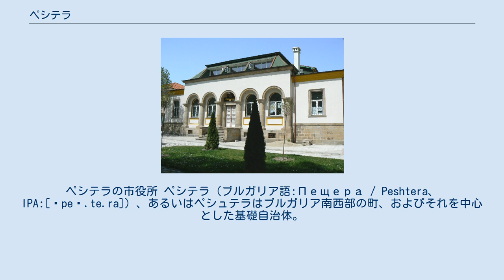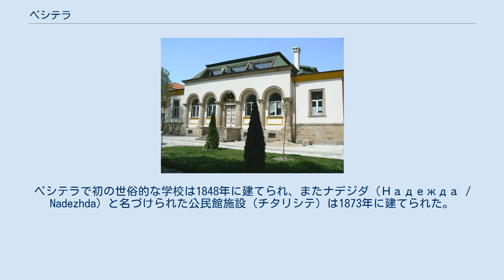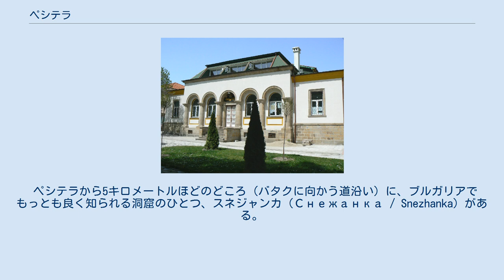ペシテラ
ペシテラの市役所 ペシテラ（ブルガリア語:Пещера / Peshtera、IPA:[ˈpeʃ.te.ra]）、あるいはペシュテラはブルガリア南西部の町、およびそれを中心とした基礎自治体。
パザルジク州に属する。
ロドピ山脈のふもと、上トラキア低地にある。
呼称「ペシテラ」はブルガリア語で「洞窟」を意味し、多くの洞窟が町の周辺にある。
 この地方で知られている最古の人類の痕跡は新石器時代にさかのぼる。
トラキア人の氏族ベッシ（Bessi）は古代より居住しており、紀元前4世紀にペシテラ渓谷に集落を築いた。
 町の名前を記した最古の文献は1479年、この地がオスマン帝国のムスタファ（Mustafa）なる人物の所領になったときのことである。
民族復興期には、多くの橋や聖堂、噴水、学校、家屋が建てられた。
ペシテラで初の世俗的な学校は1848年に建てられ、またナデジダ（Надежда / Nadezhda）と名づけられた公民館施設（チタリシテ）は1873年に建てられた。
多くの地元住民がブルガリア解放のための戦いに加わり、ペシテラは露土戦争中の1878年1月6日にオスマン帝国の支配から解放された。
 1876年、町にはおよそ800世帯が住み、うち500世帯はブルガリア人、60世帯はアルーマニア人、250世帯はトルコ人あるいはロマであった。
ブルガリアによる初の公式な国勢調査は1880年に行われ、町には758世帯、3,871人が居住し、うち2,618人はブルガリア人、856人はトルコ人、341人はギリシャ人（実際にはほとんどがアルーマニア人）、53人がロマ、1人はカルカチャン人であった。
5年後の1885年、ペシテラには876世帯、4,704人が居住していた。
 ペシテラから5キロメートルほどのどころ（バタクに向かう道沿い）に、ブルガリアでもっとも良く知られる洞窟のひとつ、スネジャンカ（Снежанка / Snezhanka）がある。
この近くにはペシテラHEPの工場もある。
 ペシテラは、アルコール飲料マスティカ（Mastika）の産地として有名である。
ここで製造されるマスティカは、町の名前をとって「ペシテラ」と名づけられた。
 南極大陸のサウス・シェトランド諸島、リヴィングストン島のペシテラ氷河（Peshtera Glacier）は、ペシテラにちなんで命名された。
 ペシテラ基礎自治体（Община Пещера）には、その中心であるペシテラをはじめ、以下の町村（集落）が存在している。